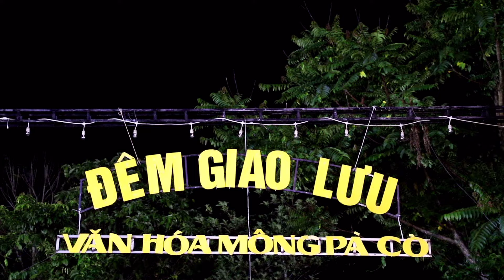Điệu Nhảy Dance A Xô Hót Nhất, Gái Pa Khen, Peb Nkauj Hmoob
Điệu Nhảy Dance A Xô Hót Nhất, Gái Pa Khen, Peb Nkauj Hmoob = Kênh a xô nhạc múa chuyên đánh nhạc sàn nhạc dance các loại = Xuân Bản hmoob chợ đêm vùng cao = Nhảy Sắc Màu Gái Xinh chợ đem, Học Sinh Sinh Viên Lính = Gái Xinh Xà Lính Múa Mùa hè xanh 2024 = Múa Mùa Xuân H'mông Mùa Hè Xanh, Học Sinh Sinh Viên pa khen= Gái Xinh Vùng Cao Múa Sắc xuân mùa hè xanh 2024 = Koj Yog Leej Twb Tej Ntxhais - Organ Dance Seev Cev, A Xô = Nkauj dance A xô nhạc múa = Suab dj remix a xô 2024 = Nkauj Hmoob pa khen - Seev Cev Kuv Yuas Hlub Koj Xwb, = pa khen vùng cao múa em mãi mãi yêu anh = Nkauj Hmoob Zoo Nkauj 2024 Gái Xinh Nhất Vùng Cao, Organ A Xô = nhạc không lời gái xinh vùng cao = Suab Organ Kho Siab 2024 Zoo Siab Wb Sib Tau lawm = Kênh a xô nhạc múa Chuyên quay phim văn nghệ văn hoá các loại = Chuyên sưu tầm đánh nhạc múa không lời tây bắc các loại = Các bạn xem vi dieo và nghe nhạc thấy hay nhớ đang ký bấm chuông chia sẻ ủng hộ kênh a xô để cập nhật các vi dieo và các bảng nhạc múa mới nhất hay nhất hàng ngày xin cảm ơn = uas tsaug = Chuyên quay phim văn nghệ vănhoas các loại = = Bảng quyền thuộc về kênh a xô nhạc múa vui lòng cá bạn không sao chép coppy dưới mọi hình thức = chúc các bạn nghe nhạc vui vẻ Nkauj hmoob toj siab zoo nkauj seev cev 2024